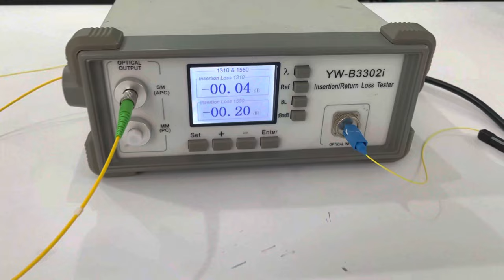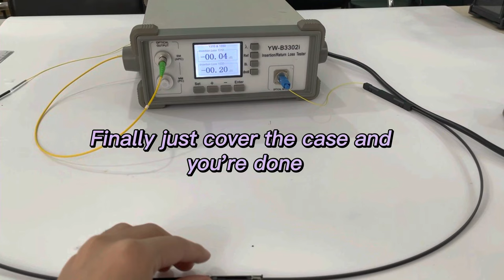Fiber Optic Fast Connector | Fiber Optical Assembly Fast Connector/Fiber Mechanical Splice Assembly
This is a video on how to connect the fibe，We will have more videos about FTTH in the future, such as Terminal boxes, quick connectors, fiber optic cables, CWDM/FWDM，adapters, etc.If you are interested in supporting and following us, you can also go to our official website to view our products